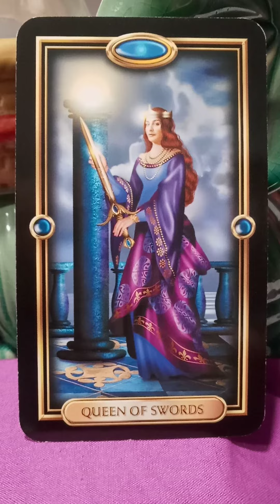September 23, 2020 - Queen of Swords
Gilded Tarot Ciro Marchetti, Stardust Spiritual Shoppe, Chattanooga, TN